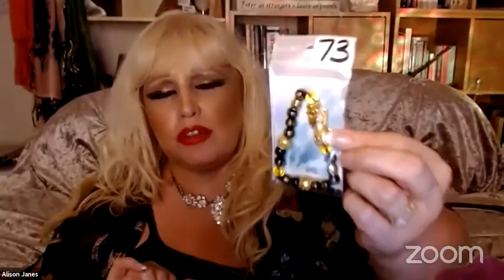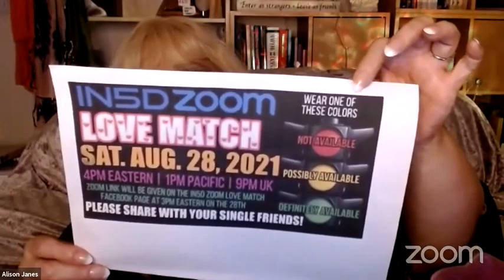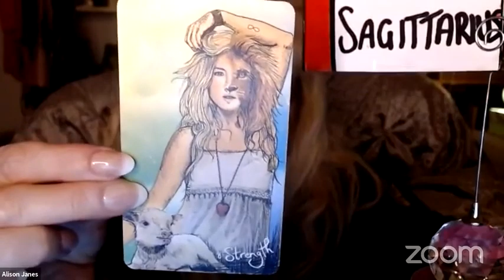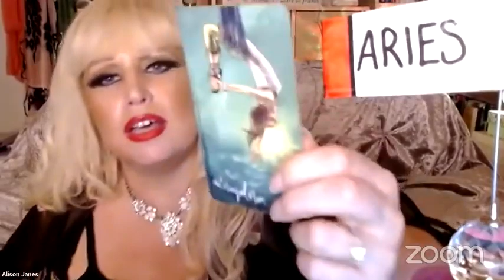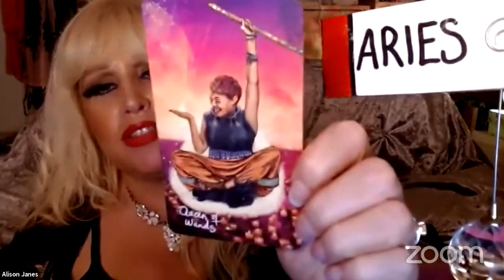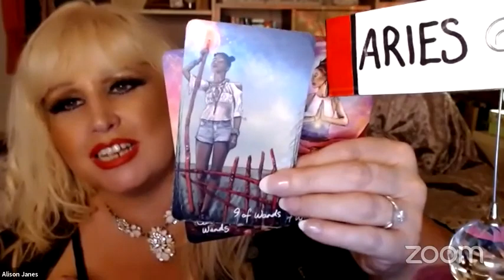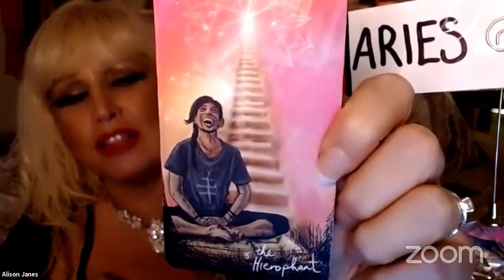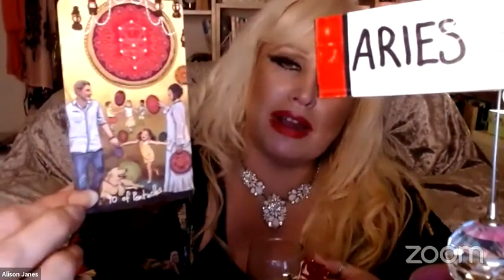Weekly Tarot Card Reading August 23-29, 2021 by Alison Janes All Signs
FIRE SIGNS
Leo 1:00:09
Sagittarius 34:59
Aries 24:07

AIR SIGNS
Aquarius 1:13:55
Gemini 1:24:50
Libra  1:38:38

EARTH SIGNS
Taurus 2:49:20
Virgo 2:38:01
Capricorn 3:02:48

WATER SIGNS
Scorpio 1:56:23
Pisces 2:08:40
Cancer 2:22:00